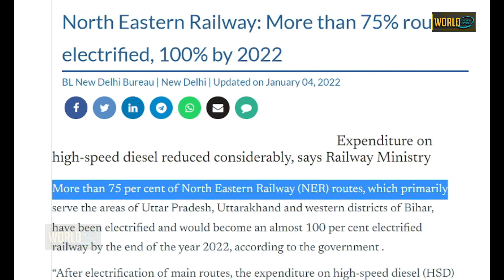NEW RECORD🔥 Indian Railway के कीर्तिमान से दुनिया चौकी \More than 75% routes c 100% by 2022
North Eastern Railway: More than 75% routes electrified, 100% by 2022

100 per cent electrified railway

Sound Source